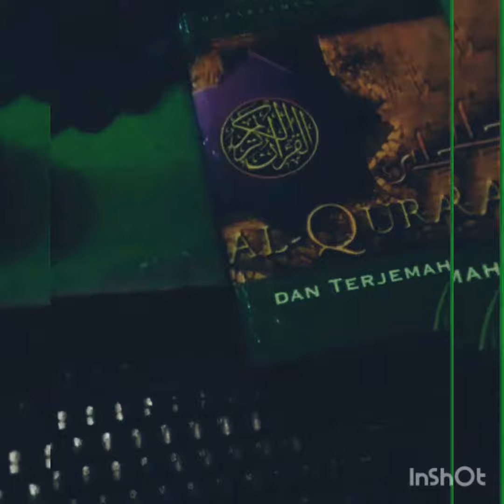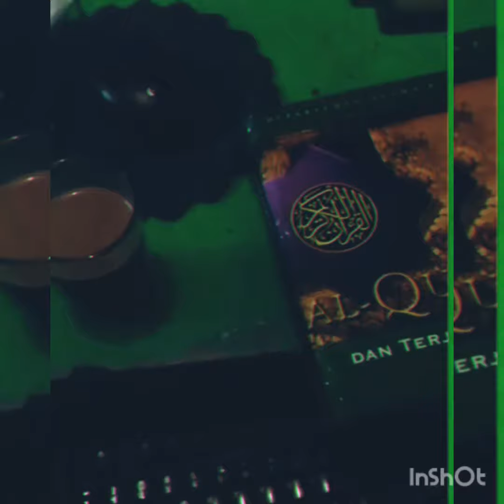Membacakan Surah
Upload oleh Dadan